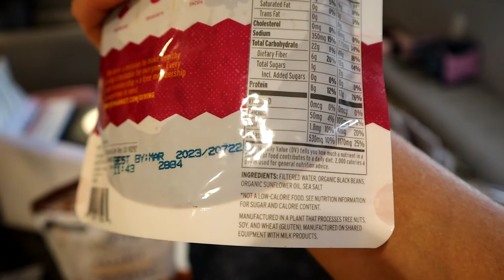Plant Based & Non Plant Based What WE Eat in a Day!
I thought this would be a good video to share what we both eat in a day, living in the same household with myself being plant based and Asher not being plant based!

XOXO